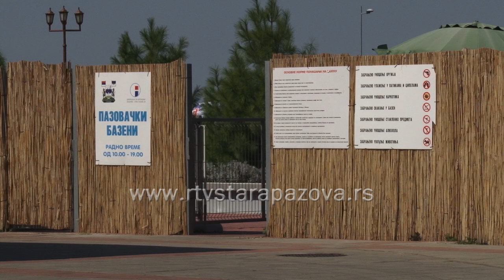Završena kupališna sezona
Zvanično završena kupališna sezona na pazovačkim bazenima za 2016.godinu. Vremenske prilike smanjile su ovog leta posećenost, a u vrele dane, kada je bazen bio pun kupača, ono što je najvažnije, sa aspekta bezbednosti je sve proteklo na najbolji mogući način.